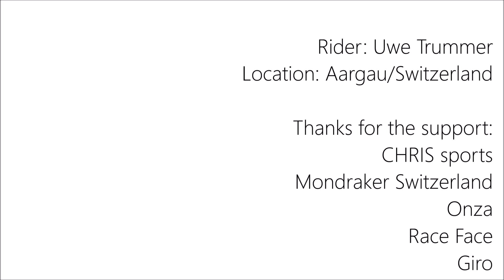First ride: Mondraker Chaser 29 2020 | Fit for Trails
First ride mit dem Mondraker Chaser 29 "Swiss Edition" E-Mountainbike.

Eckdaten:
- Bosch Performance Line CX 250 W 85 nM
- Bosch PowerTube 625 Wh
- 29" wheels
- 160 mm front/150 mm rear travel
- Forward Geometry
- Zero Suspension Design